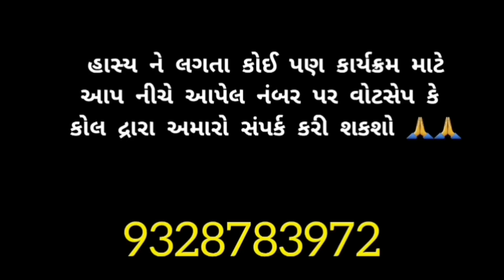ઘરવાળીઓ ની વાત હો 😂🤣